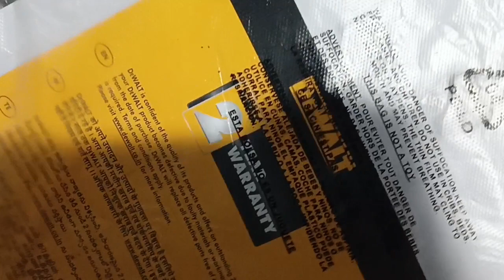एल्युमीनियम कटर मशीन || एल्युमीनियम मशीन से कैसे काटा जाता है.. 👍👍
एल्युमीनियम काटने वाला मशीन कैसा होता है || एल्युमीनियम मशीन से कैसे काटा जाता है..

एल्युमीनियम का काम कैसे सीखें
एल्युमीनियम किस मशीन से काटा जाता है